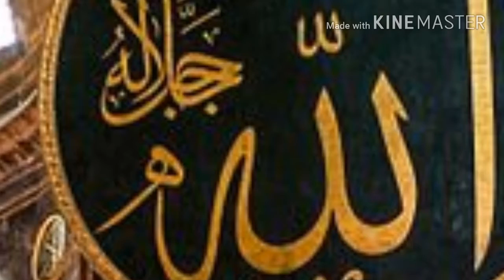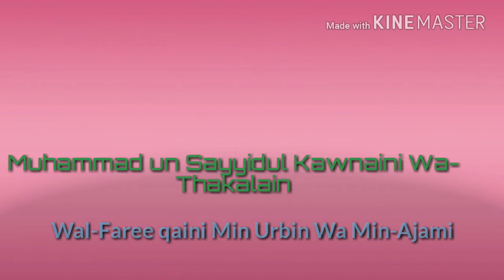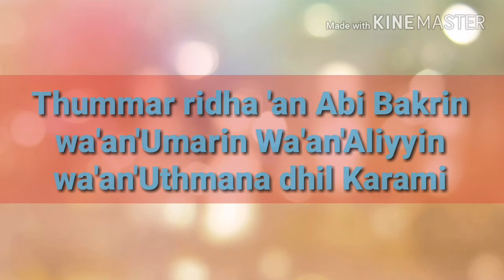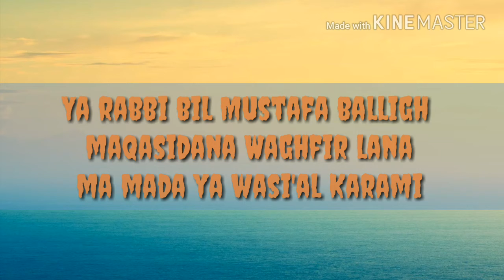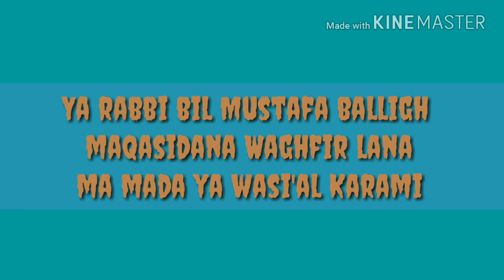Maula ya Salli Wasallim | Arabic Islamic Naat in my Own Voice